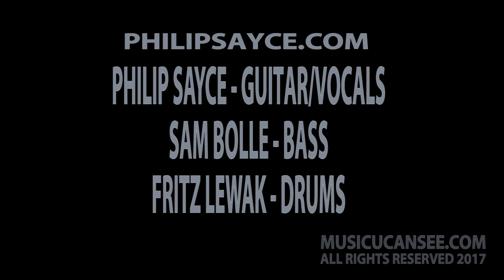One Foot in the Grave - Philip Sayce Band - LIVE at the ABC - musicUcansee.com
Philip Sayce DESTROYED the Arcadia Blues Club Friday night..here's a peek. to check the happenings at the ABC